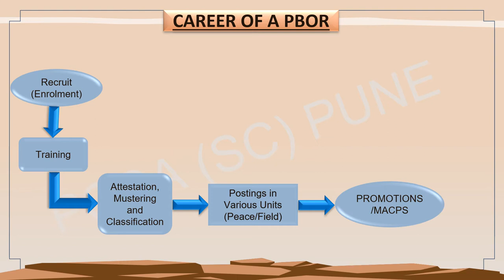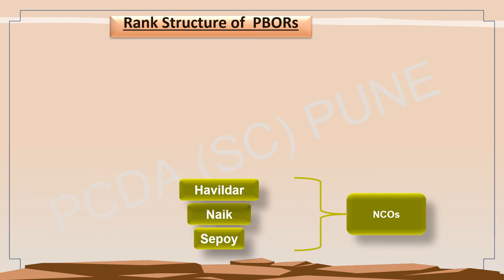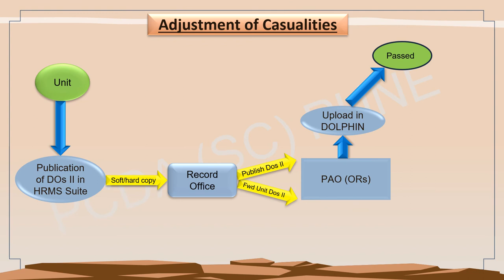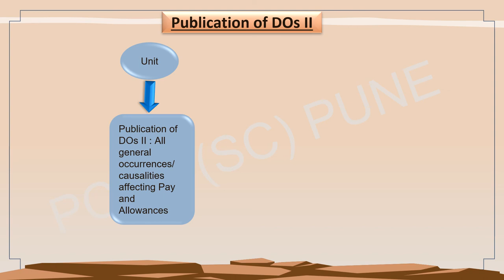Video 2 Flow Chart and Rank Structure